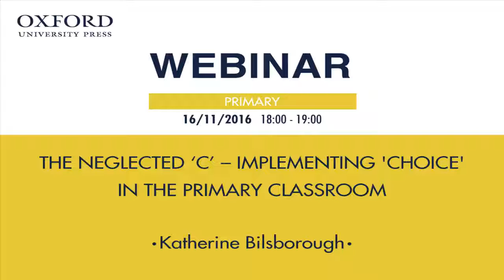Oxford Webinar Trailer: The neglected ‘C’ – Implementing 'choice' in the Primary Classroom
Choose wisely and join Kath Bilsborough for her practical session on implementing choice in the classroom and creating autonomous learners. We look forward to seeing you online!